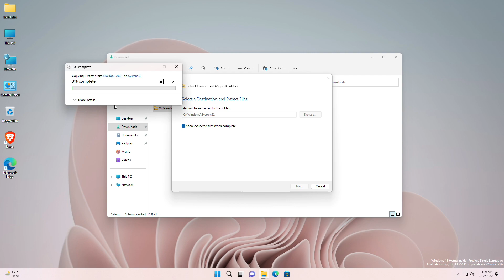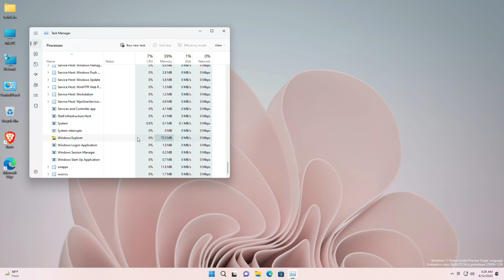How to Enable New Search Widget in Taskbar on Windows 11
CHAPTERS